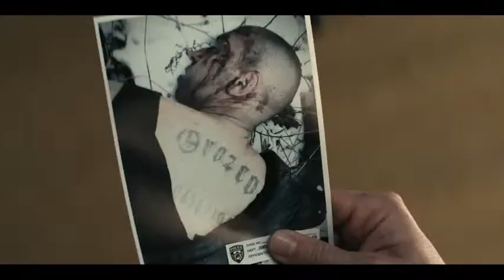Hitesh Sharma Live Stream